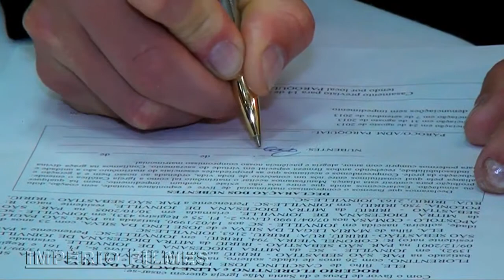Trailer Aline e Rogério